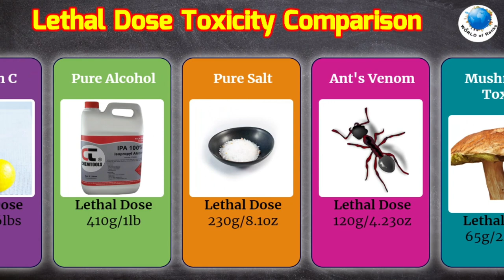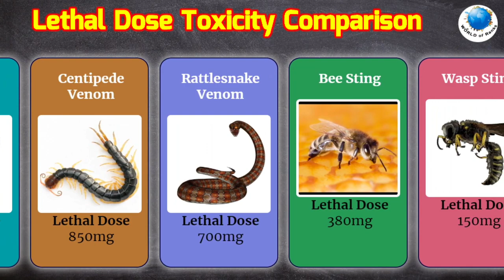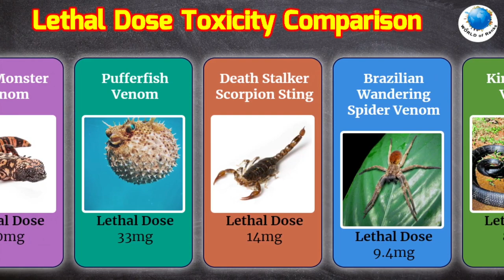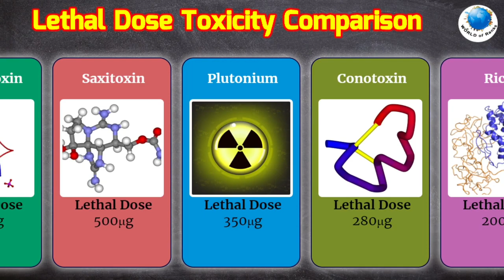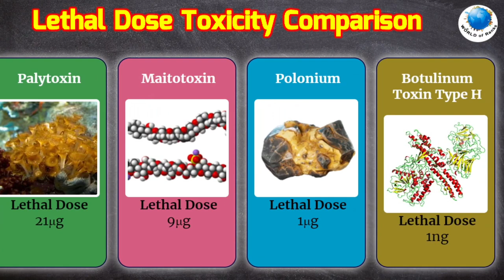Toxicity Comparison (Lethal Dose) | Most Dangerous Poisons on the Earth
Toxicity Comparison (Lethal Dose). Most Dangerous Poisons on the Earth. In this video we are going to learn about how much quantity of different poisons make it lethal to dose.
Please
for same videos.
  This channel is especially dedicated to Top WORLD Ranking lovers. I make visual graphics representing of different Top Ranks.
  I am data geek and I love visualizations.
   I enjoy making visualizations as a hobby. I stumble upon numerous data while I research and I'm happy to share it with you. I read every suggestion you guys post. I appreciate your contributions!

People are looking to steal my content.
I'm the most pro-sharing type of person. I believe in information being public and accessible. I spend most of my daily hours, working hard digging for interesting data sets.

THANKS FOR YOUR KIND UNDERSTANDINGS. 💖💖💖💖💖